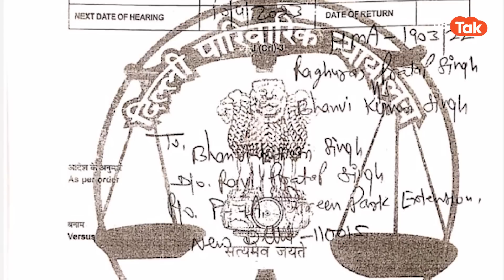Raja Bhaiya : तो क्या हो गया रघुराज प्रताप सिंह उर्फ राजा भैया का तलाक?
राजा भैया के साथ पिछले दिनों परिवार में जो घटनाएं घटीं उसके बाद सियासी गलियारों में चर्चाएं चलने लगीं कि अब राजा भैया के परिवार का क्या होगा...
 तो भैया अब बात राजा भैया और उनकी पत्नी भावनी सिंह के बीच तलाक तक आ गयी है. रघुराज प्रताप सिंह उर्फ राजा भैया और भानवी सिंह के बीच तलाक के मामले में दिल्ली में साकेत कोर्ट में आज सोमवार को अहम सुनवाई होनी थी लेकिन फिलहाल की अपडेट के मुताबिक कोर्ट के न्यायाधीश के छुट्टी पर होने के कारण ये सुनवाई आज नहीं हो सकी. लेकिन कोर्ट ने भानवी सिंह को एक समन जारी करते हुए न्यायालय के सामने पेश होने या अपने वकील को भेजने के लिए दिया है.